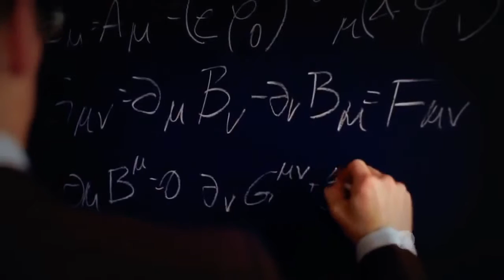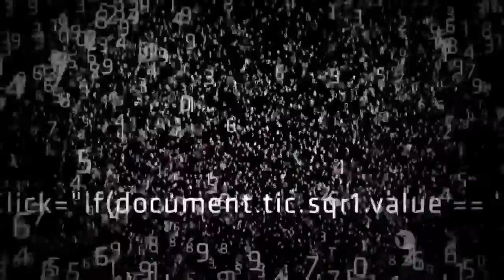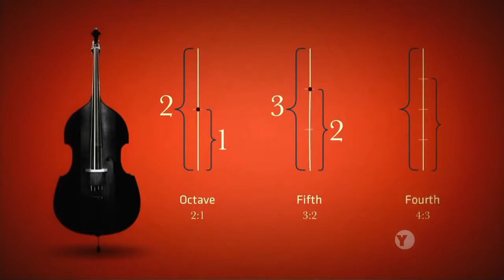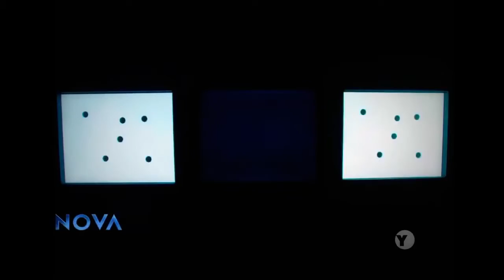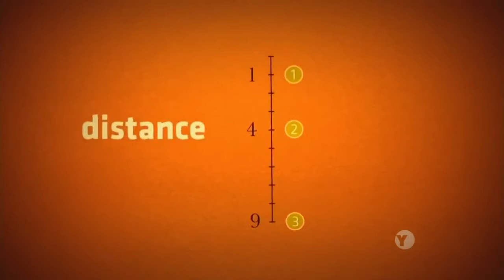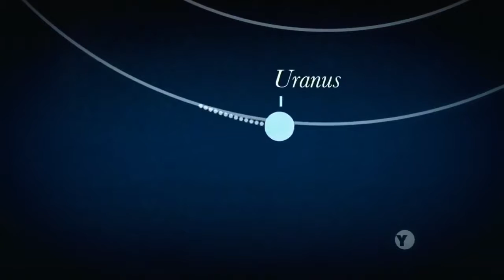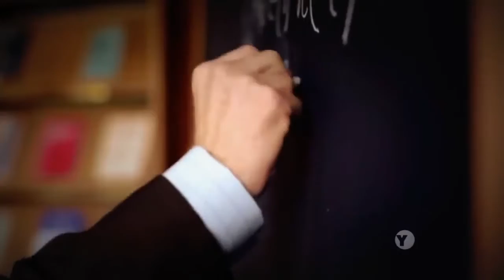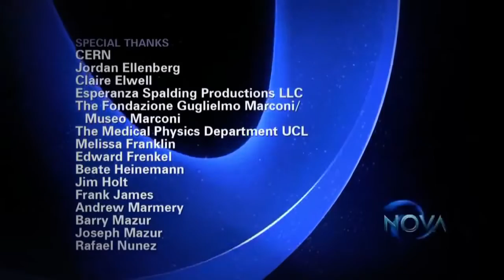World's Biggest Math Mystery Solved - Decode The Universe - National Geographic Documentary